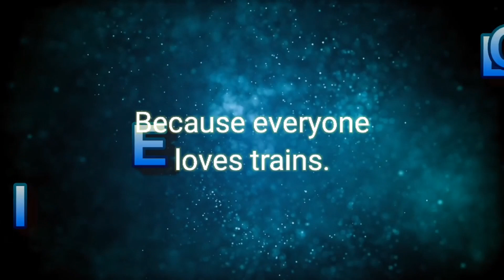VIA Rail Train, Inbound to Kitchener Station, from Toronto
It was evening, on February 2, 2020, and an inbound VIA Rail train was coming into Kitchener station from Toronto. I thought to myself, "That looks really cool! I should record a segment and share it with people on YouTube." For the camera curious, this was recorded on Google Pixel 3 using no special filters of any kind.